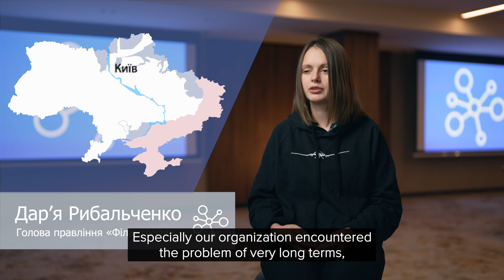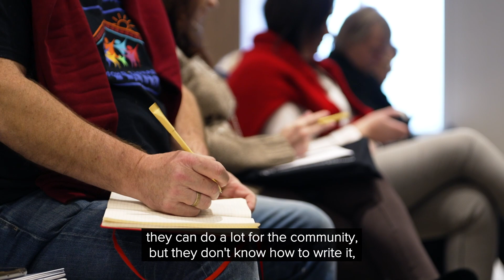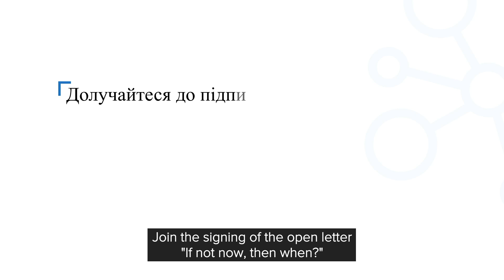Open Letter to intl donors & NGOs who want to help Ukraine. Point 1: Cut The Bureaucracy.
From the National Network of Local Philanthropy Development in Ukraine.